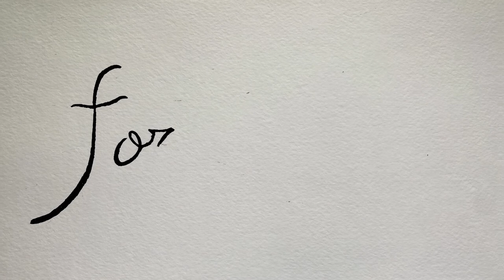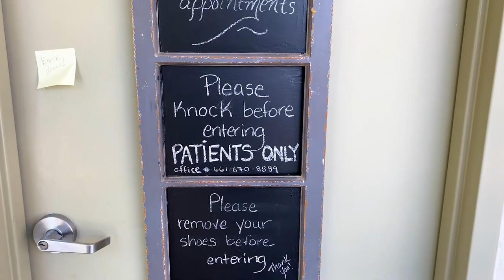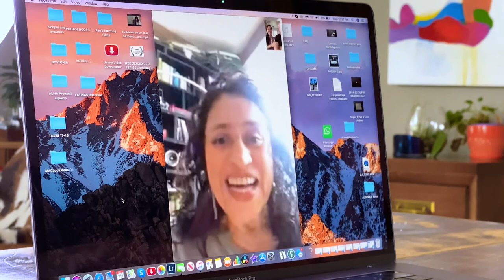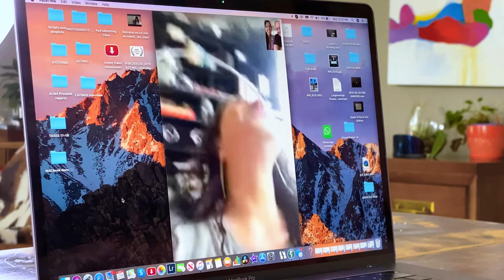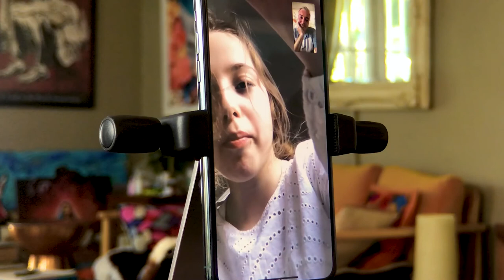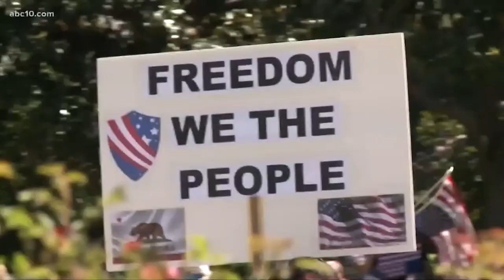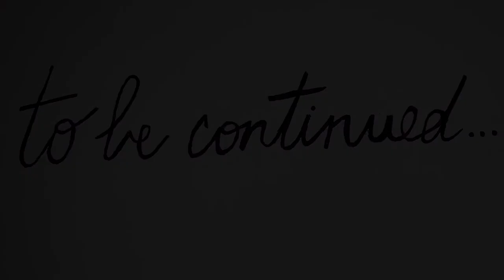For Alma Episode 2 | Sharing the news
Paola and Jamie document being pregnant during the 2020 pandemic.
A Dos Almas Films production
Directed and produced by Paola Baldión & Jamie Toll
Written & narrated by Paola Baldión
Score by Daniel Velasco (Prof. U. de Los Andes)
Post Producer: Eric Wolfson